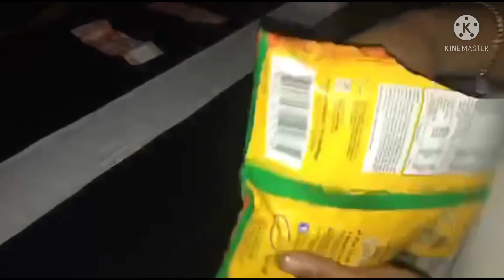Katherine Mae 18th birthday/prank kay bobong🥺